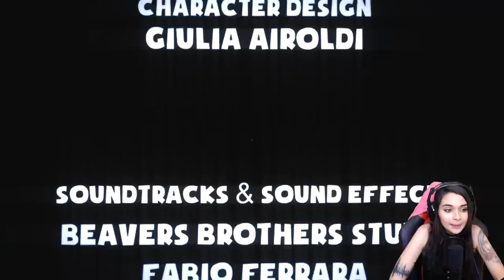BAPTISTE EST DE RETOUR - (Suicid Guy) Ending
• PSN : Killira
• GAMERTAG : KiliraCooper
• STEAM : Kilira
• ORIGIN : kiilira
• UPLAY : killiira
• BATTLETAG : Kilira#2156